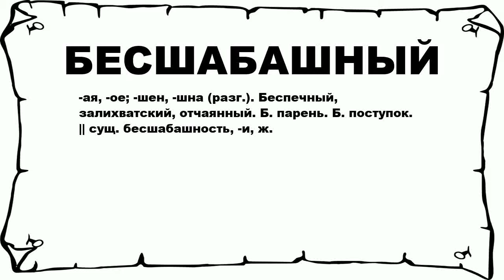БЕСШАБАШНЫЙ - что это такое? значение и описание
Хочешь знать что значит БЕСШАБАШНЫЙ? тогда слушай до конца.

 -ая, -ое; -шен, -шна (разг.). Беспечный, залихватский, отчаянный. Б. парень. Б. поступок. || сущ. бесшабашность, -и, ж.